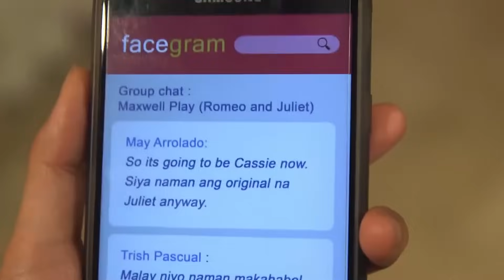Cassie, muling nakuha ang role kay Marga | EP 62 | Kadenang Ginto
With Marga still in the hospital, Cassie is asked to take over the Juliet role in their school play.

Episode Cast:

Francine Diaz (Cassandra, Cassie) / Andrea Brillantes (Margaret, Marga) / Beauty Gonzalez (Romina) / Adrian Alandy (Carlos)